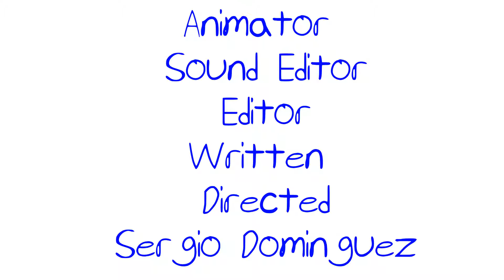The Sergio Show Episode #50 Re-Edit